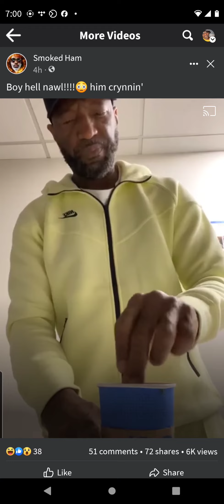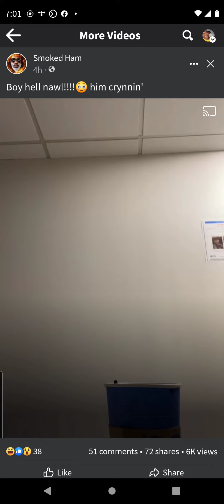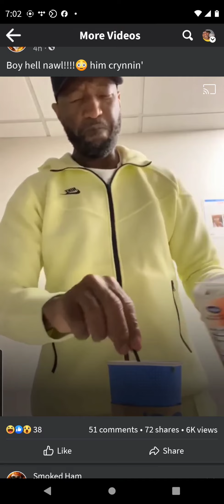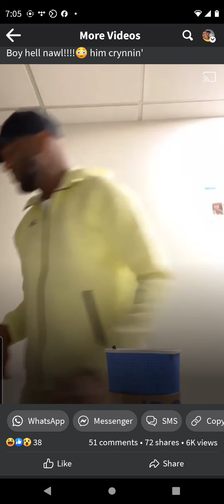Why is Ricky Smiley crying on Mark Zuckerberg's internet?